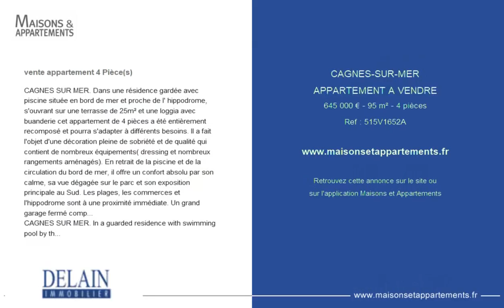CAGNES-SUR-MER - APPARTEMENT A VENDRE - 645 000 € - 95 m² - 4 pièce(s)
Référence : 515V1652A

CAGNES SUR MER. Dans une résidence gardée avec piscine située en bord de mer et proche de l' hippodrome, s'ouvrant sur une terrasse de 25m² et une loggia avec buanderie cet appartement de 4 pièces a été entièrement recomposé et pourra s'adapter à différents besoins. Il a fait l'objet d'une décoration pleine de sobriété et de qualité qui contient de nombreux équipements( dressing et nombreux rangements aménagés). En retrait de la piscine et de la circulation du bord de mer, il offre un confort absolu par son calme, sa vue dégagée sur le parc et son exposition principale au Sud. Les plages, les commerces et l'hippodrome sont à une proximité immédiate. Un grand garage fermé complète ce bien. C'est un appartement à découvrir rapidement.

CAGNES SUR MER. In a guarded residence with swimming pool by the sea,

Cette annonce vous est proposée par l'agence DELAIN IMMOBILIER

|2550030|